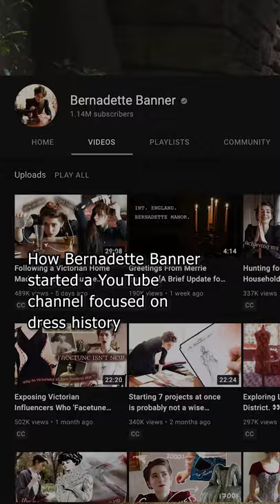How Bernadette Banner Started Her YouTube Channel About Dress History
Sick of wasting time editing your own videos? Video Husky provides you access to a dedicated team of talented editors who can help.

If you’re not happy, we have a 30-day, action-based money-back guarantee.

One New Year's Eve, while hand-sewing a project she had, Bernadette Banner had the idea to start a YouTube channel focused on dress history and historical reconstruction.

The Videocraft Show is presented by Video Husky.

If you're a content creator, we know how time-consuming and tedious it is to edit your own videos.

That's why Video Husky provides unlimited editing at a flat monthly rate. Just send us your footage plus instructions of what you want and you'll get the first draft of your video in 1-2 business days.

Guaranteed.

Graphics: Paolo Lopez